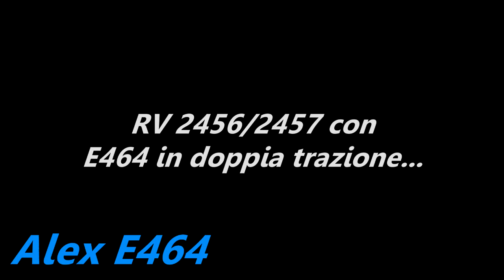Regionali un po'... insoliti a Treviso Centrale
In questo video abbiamo delle composizioni filmate il 31 maggio 2017, composizioni un po' insolite rispetto al materiale usato ordinariamente.
Più precisamente:
-RV 2456/2457 Trieste C.le - Venezia S.L. con E464 253 e 295 in doppia trazione simmetrica (solitamente 7/8 vetture medie distanze con E464 + pilota);
-RV 2814 Venezia S.L. - Trieste Centrale con E464 278 + 6 vetture Vivalto (solitamente solitamente 7/8 vetture medie distanze con E464 + pilota);
-RV 2867 Conegliano - Venezia S.L. con ME 091 in livrea DTR (..e tanto di porta blu..) (solitamente con E464 + 5 vetture Vivalto).
Buona visione :)